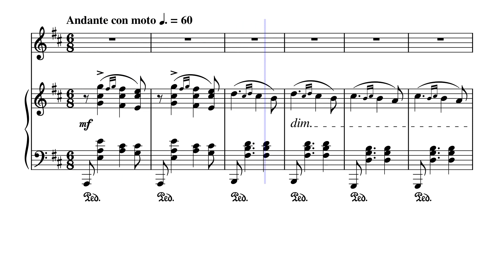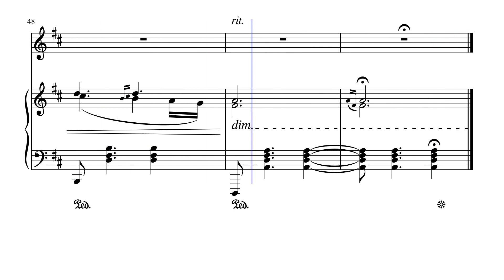"Cigánské Melodie" from "Als die alte Mutter" (Op. 55 B. 104 No. 4) for Flute & Piano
Antonín Leopold Dvořák (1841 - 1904) was a Czech composer. Dvořák frequently employed rhythms and other aspects of the folk music of Moravia and his native Bohemia, following the Romantic-era nationalist example of his predecessor Bedřich Smetana. Dvořák's style has been described as "the fullest recreation of a national idiom with that of the symphonic tradition, absorbing folk influences and finding effective ways of using them," and he himself has been described as "arguably the most versatile... composer of his time". He displayed his musical gifts at an early age, being an apt violin student. The first public performances of his works were in Prague in 1872 and, with special success, in 1873, when he was 31 years old. Seeking recognition beyond the Prague area, he submitted scores of symphonies and other works to German and Austrian competitions. He did not win a prize until 1874, with Johannes Brahms on the jury of the Austrian State Competition. In 1877, after his third win, Brahms recommended Dvořák to his publisher, Simrock, who commissioned what became the Slavonic Dances, Op. 46. The sheet music's high sales and critical reception led to his international success. A London performance of Dvořák's Stabat Mater in 1883 led to many other performances in the United Kingdom, the United States, and eventually Russia in March 1890. The Seventh Symphony was written for London in 1885.

"Songs My Mother Taught Me" (Czech: Když mne stará matka zpívat učívala; German: Als die alte Mutter sang) is a song for voice and piano written in 1880 by Antonín Dvořák. It is the fourth of seven songs from his cycle Gypsy Songs (Czech: Cigánské melodie), B. 104, Op. 55. The Gypsy Songs are set to poems by Adolf Heyduk in both Czech and German. This song in particular has achieved widespread fame. The song has been recorded by a number of well-known singers, including Jarmila Novotná, Gabriela Beňačková, Evan Williams, Gervase Elwes, Nellie Melba, Rosa Ponselle, Jeanette MacDonald, Elisabeth Schwarzkopf, Victoria de los Angeles, Joan Sutherland, Paul Robeson, Frederica von Stade, Edita Gruberová, Angela Gheorghiu, Magdalena Kožená, and Renée Fleming.

Fritz Kreisler transcribed the song for violin and piano and performed it frequently. His transcription was first published in 1914. Artists who have recorded instrumental versions of the song include Kreisler himself, Glenn Miller, Josef Suk, Yo-Yo Ma, Alisa Weilerstein, Itzhak Perlman, Joshua Bell or Tine Thing Helseth. The title Songs My Mother Taught Me has frequently been used by singers in recitals or on recital discs even when the song itself is not included in the recording.

Although originally composed for Voice & Piano, I created this Arrangement of "Cigánské Melodie" (Gypsy Melody) from "Als die alte Mutter" (Songs my mother taught me) Op. 55 B. 104 No. 4 for Flute & Piano.